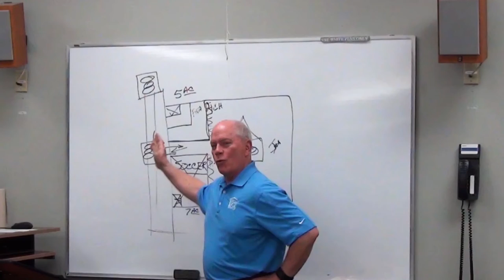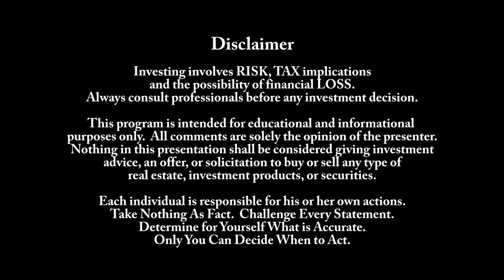Real Estate Investing - There is NO Inflation Coming - Don't Worry About The Fed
Good morning. Today’s ABC for real estate investors is to not worry about the FED. The chart that you see is from Bloomberg Surveillance this morning showing the trend of interest rates from the time of Volcker in early ’80s down to where you can see on the far right hand side of the graph, the flat line that we have had in interest rates issued by the FED in the last nine years.
As Vonnie Quinn is pointing out, most people who are buying homes today have never known (certainly all the first time home buyers and many other people who are second time home buyers), they have never known a time of increased interest rates at the Federal Reserve. The issue is not whether they’re going to raise rates or not raise rates. As an investor, you should not be concerned about this because whatever they do, it’s not going to have any impact on what you’re going to be doing over the next 12 to 18 months.
Certainly, you may hear banks talk about wanting to raise their rates. But for an investor who’s getting in and out of the market, a quarter point or a half point, if that’s too close for you to make money, don’t do the transaction to start with.
So, as you are moving forward as an investor, think in terms of managing your project to get it done efficiently and timely. And don’t concern yourself with FED funds rate or what the Federal Reserve may or may not do.
Banks have enormous reserves of capital they’re looking to loan to qualified investors and on qualified projects. There is enormous pinup demand by home buyers throughout the country to buy homes. The issue is credit standards, what the banks will loan to and how home buyers can go about qualifying for the mortgages. That is what you should be concerned about.

Build a quality product, get it done efficiently and timely and the interest rates will take care of themselves with little or no impact on your profits. So today’s ABC for real estate investors, don’t worry about the FED.